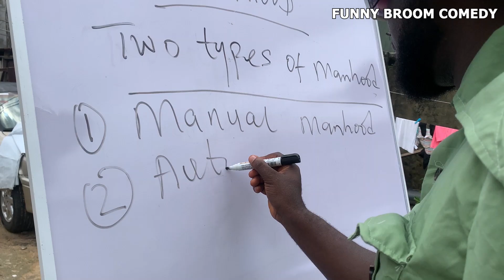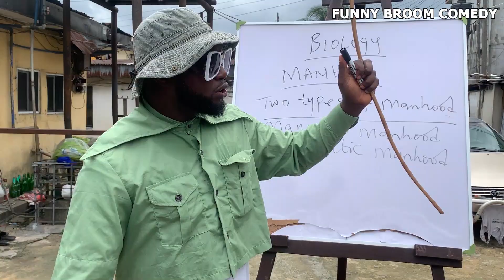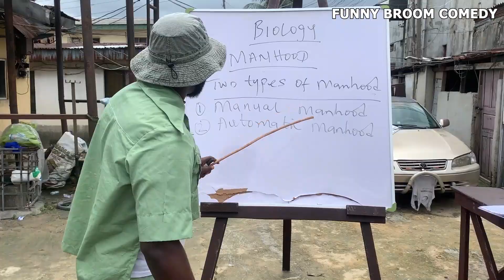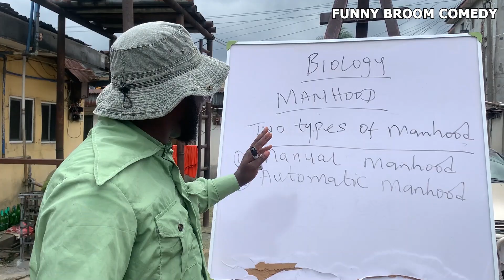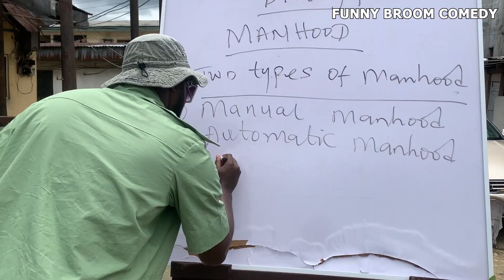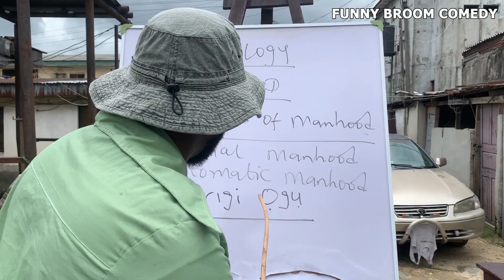Manual And Automatic Manhood